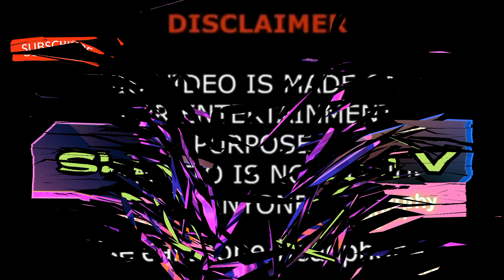Claire RockSmith Vs Coco Quinn Lifestyle, Boyfriend, Profession, Age, Height, Weight, Net Worth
Coco Rochelle Quinn (born on June 7, 2008) is a young entertainer from California. She is training in rhythmic gymnastics for 2020 along with her sister Rihanna Quinn. She is the younger sister of Tyler Quinn, Kaylee Quinn, and Rihanna Quinn. Coco started rhythmic gymnastics around the age of 2 and started dancing at Dance Precisions, where her two sisters also trained until they switched to Just Plain Dancin'. Coco was formerly a member of Molly's Monsters, a mini elite competition team ran by choreographer Molly Long. Coco started her first year of competitive dance in 2013 and was given her first set of solos the following year.

Claire Rock Smith is an American social media star, YouTuber, content creator who is known for the prank, DIY’s, and reaction content that she uploads to her YouTube channel titled Claire RockSmith. Other than that, Claire is also known for being a member of the social media group titled The Squad.